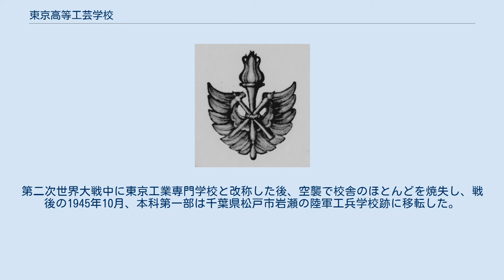東京高等工芸学校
東京高等工芸学校の校章 東京高等工芸学校（とうきょうこうとうこうげいがっこう）は、1921年に設立された旧制専門学校 （実業専門学校）。
 東京高等工芸学校本館 東京高等工芸学校の制服 第一次世界大戦後の高等教育機関増設政策で設立された官立高等工業学校の一つであるが、1914年に廃止された東京高等工業学校工業図案科を継承する、工業学校と美術学校との境界領域（産業デザイン）を教授する専門学校として設立された。
工芸を中心とした専門学校としては、京都高等工芸学校に続くものである。
創立時は本科（修業年限3年）に工芸図案科・同 工芸彫刻部・金属工芸科・木材工芸科・印刷工芸科を設置した。
 第二次世界大戦中に東京工業専門学校（略称：東京工専）と改称されたが空襲で校舎を失い、千葉県松戸市に移転した。
戦後、学制改革で新制千葉大学工芸学部（現・工学部の前身）となった。
同窓会は「千葉大学工学同窓会」と称し、旧制・新制合同の会である。
 1914年、東京高等工業学校の工業図案科は東京美術学校図案科に併合されて廃止された。
工業図案科長だった松岡寿はこれを遺憾とし、図案・応用に関する工芸高等教育機関設置の必要性を訴えていたが、ちょうど文部省の高等工業学校拡充施策に合致し、その中の1校として実現することとなった。
 千葉大学の人物一覧を参照。
 東京高等工芸学校は東京市芝区新芝町（現・東京都港区芝浦3丁目）の校地で発足した。
第二次世界大戦中に東京工業専門学校と改称した後、空襲で校舎のほとんどを焼失し、戦後の1945年10月、本科第一部は千葉県松戸市岩瀬の陸軍工兵学校跡に移転した。
松戸校地は後身の新制千葉大学工芸学部（1951年4月、工学部に改組） に引き継がれ、1964年7月に現在の西千葉キャンパス（千葉市稲毛区）に移転するまで使用された。
 現在、旧芝浦校地には東京工業大学附属科学技術高等学校（元は東京高等工芸学校の附属校）・東京工業大学田町キャンパスが存在する。
旧松戸校地の跡地は松戸中央公園などとなっている（陸軍工兵学校を参照）。